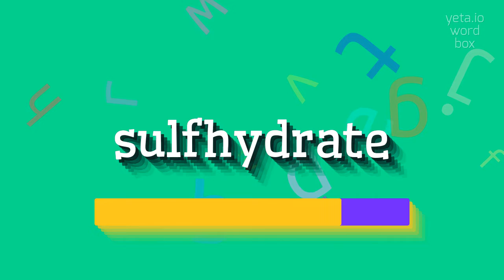How to say "sulfhydrate"! (High Quality Voices)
Watch in this video how to say and pronounce "sulfhydrate"!